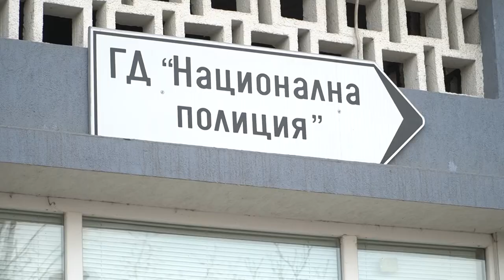Полиция на пътя - масиране проверки преди и по време на празниците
От МВР дадоха и съвети за това как да не станем жертва на престъпления по време на предстоящите почивни дни.